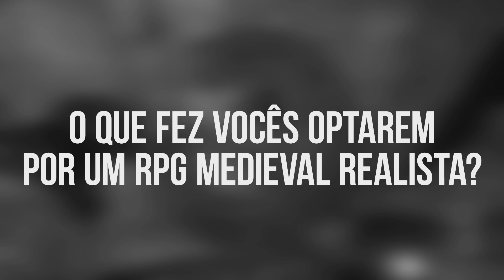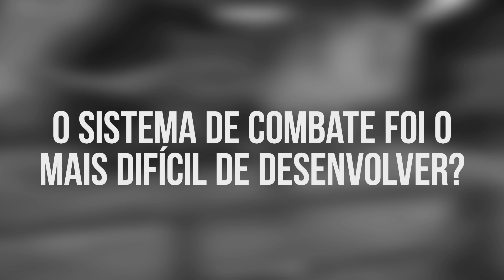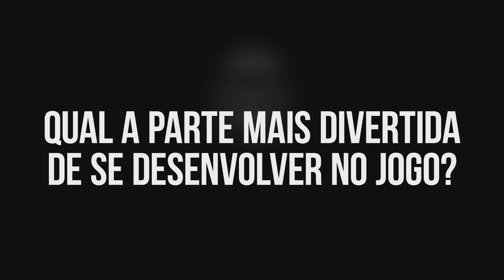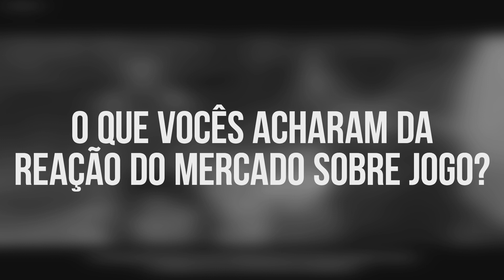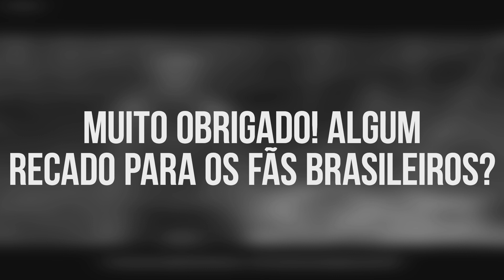BGS 2018 | Entrevista: Tobias Stolz-Zwilling de Kingdom Come: Deliverance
A Warhorse Studios, desenvolvedora do game Kingdom Come: Deliverance, estava presente na edição deste ano da Brasil Game Show trazendo duas novidades: as DLCs Amorous Adventures of Bold Sir Hans Capon e Rattaway Combat Tournment.

Texto: Vargolino
Narração: Vargolino
Edição: Vargolino

★ CONHEÇA MAIS SOBRE O PLAYREPLAY ★